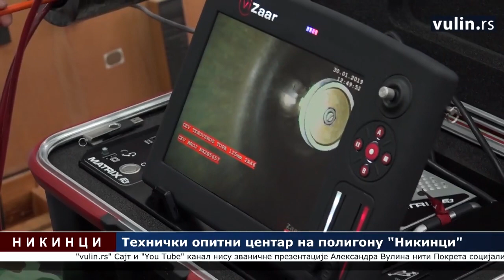DOS planski i namerno uništavao Vojsku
Video: MOD

You Tube kanal sajta vulin.rs
Sajt i You Tube kanal nisu zvanične prezentacije Aleksandra Vulina niti Pokreta socijalista

Ministar Vulin: Vojska se unapređuje i osavremenjuje sredstvima koja smo sami proizveli

Ministar odbrane Aleksandar Vulin obišao je danas Tehnički opitni centar na poligonu "Nikinci", gde je, sa saradnicima, prisustvovao ispitivanjima novih sredstava naoružanja i vojne opreme.

Ministar Vulin istakao je da je 2018. godina bila po mnogo čemu izuzetna godina, a posebno kada je u pitanju uvođenje sredstava u naoružanje.

- 2018. godine uveli smo 29 novih sistema u naoružanje, a pre toga, rekordna godina je bila 2009. godina, kada je uvedeno samo osam. Mi ćemo nastaviti da ulažemo u industriju naoružanja, nastavićemo da opremamo našu vojsku, ali na prvom mestu trudićemo se da to radimo sredstvima koja smo sami proizveli – naglasio je ministar Vulin.

Prema njegovim rečima, za razliku od vremena kada je ovom zemljom vladao DOS i kada je vojska planski i namerno uništavana, kada smo imali četiri MiG-a 29, od kojih su tri bila predviđena da lete, a četvrti je služio samo da se sa njega skidaju rezervni delovi, mi danas imamo 10 aviona MiG-29, a ugovoreno je još četiri MiG-29 koja ćemo dobiti od Belorusije.